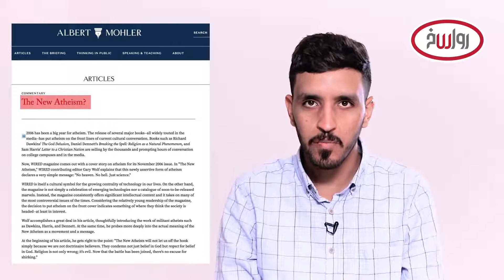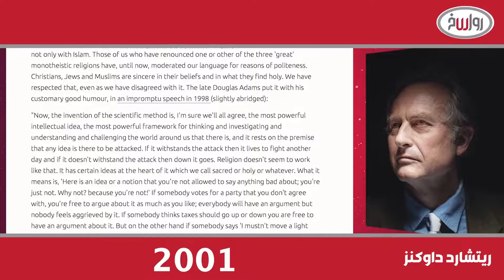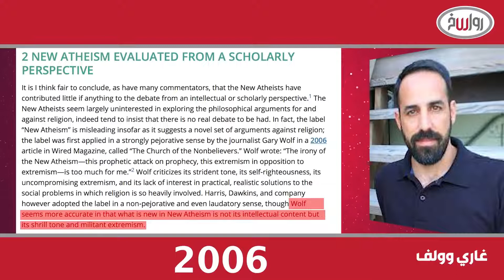اسأل ولا تخف | الحلقة 15 | هل هناك إلحاد جديد؟ | مع أ. محمد أمين خُلال